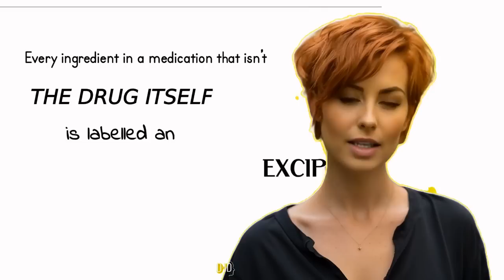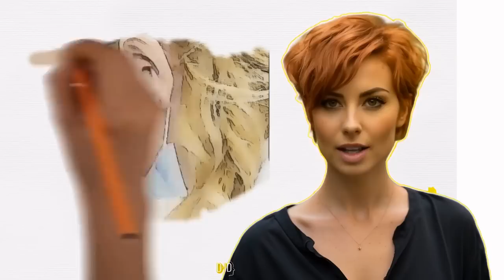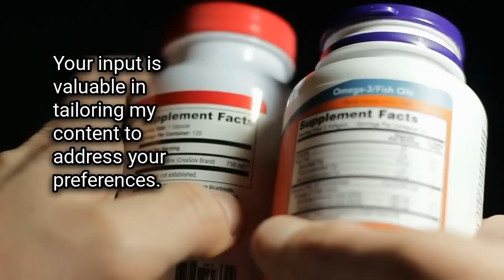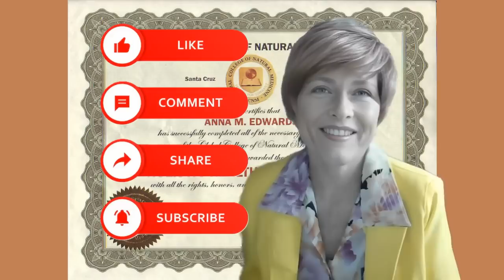The dark side of supplements: Eye-opening case studies on adverse reactions to excipients.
This is a video about Excipients Adverse Reactions

00:00 Introduction to Excipients and Allergic Reactions
00:06 Lonnie's Story: A Personal Encounter with Excipient Allergy
01:41 Understanding Excipients and Their Impact
03:55 Labuschagnè's Story.
04:50 Conclusion and Call to Action